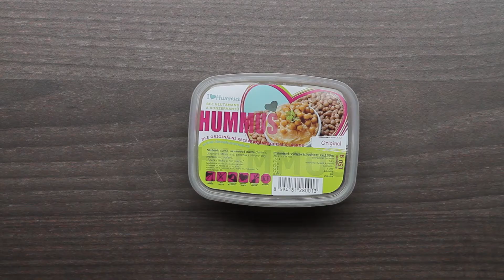NEVÍŠ CO ZBAŠTIT? - KLIENT I LOVE HUMMUS